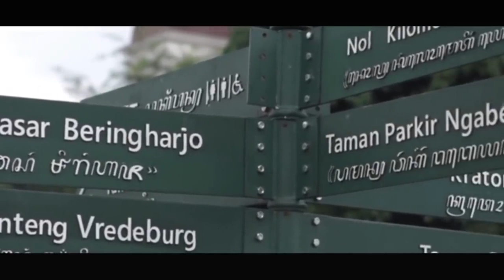26 Juni 2019